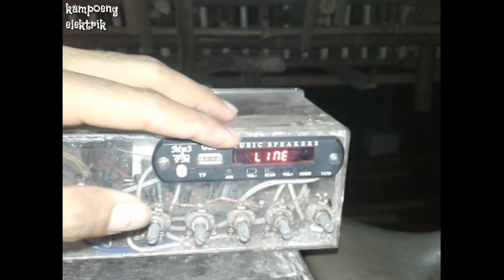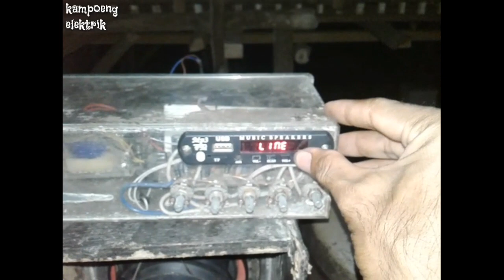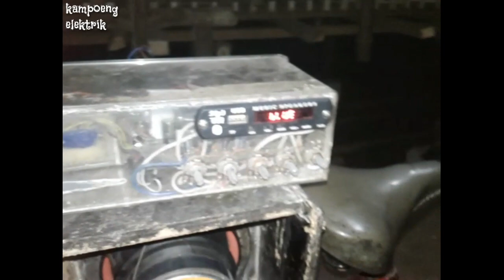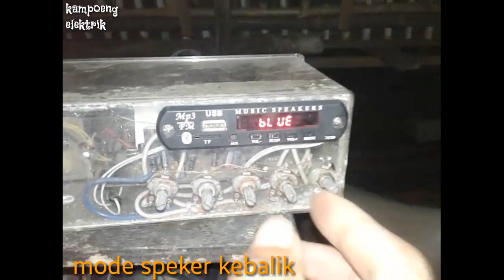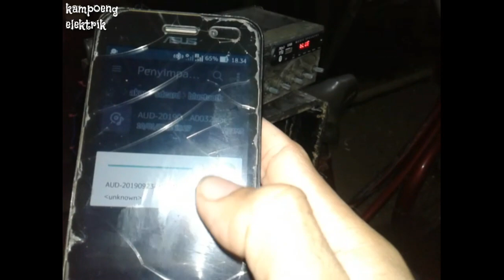Cek sound subwoofer LEGACY 6 inch || bass mantap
Sungguh kreatif sepeda di sulap menjadi audio yang bisa di bawa kemana mana.
Tak tangung tanggung suara yang di hasilkan oleh audio ini sungguh mantap.
Dengan menggunakan speker legacy 6" dobel koil dan lebih menariknya spekernya di balik.
Katanya suara yg di hasilkan biar lebih sub low.
Power suplay amplifier sepeda ini menggunkan 60 watt.
Sumber tegangan dengan aki 12 volt yang di hugungkan di inverter.